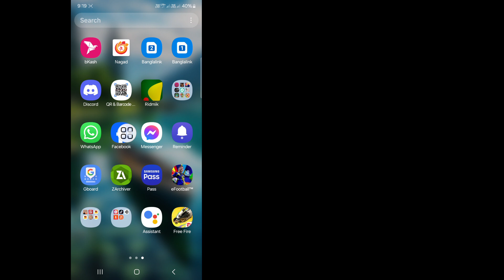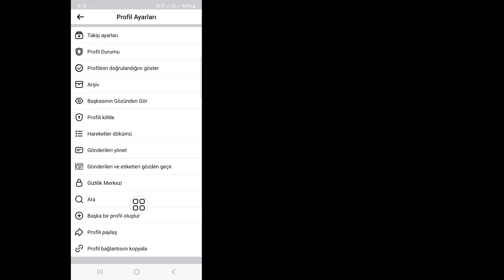Facebook Profilini Resmi Olarak Nasıl Kilitlersiniz? Facebook Profilini Kilitle (2024)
Facebook Profilini Resmi Olarak Nasıl Kilitlersiniz?
Facebook Profilini Kilitle (2024)

Bu Videoda, Facebook Profilini Resmi Olarak Nasıl Kilitleyeceğinizi Göreceksiniz. Bu Videonun Tamamını İzleyin, Ardından Facebook Profilini Kilitleyebilirsiniz.

Herhangi Bir Eğitim Talebiniz Varsa, Yorumlarda Bana Bildirin. Talebinizi Karşılamak İçin Elimden Geleni Yapacağım.